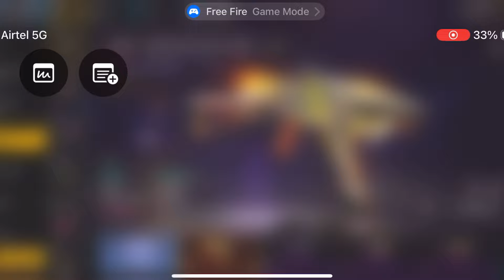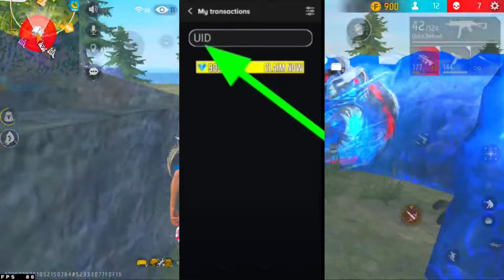Free Fire Max Diamond Trick 2024 || How To Get Free Diamonds In Free Fire Max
Free Fire Max Diamond Trick 2024 || How To Get Free Fire Max Diamond Trick unlimited free 💎💎

Finally Lucky Wheel Complete 🤑 | All Items Claim 😱

4.5M views

Vivo V30 pro vs S24 ultra Zooming test 😱moon zoom

5.1M views

IF FREE FIRE DIAMOND CAN TALK😂

2M views

DANGEROUS BUNDLE OF FREE FIRE 🤯🥵

763K views

Steve McMana

I Need Justice ⚖️ @GamerCode786 🥺 Please Help me ❤️

458K views

46K views

7:44

I Got Free Airdrop From Google Opinion Reward In FreeFire || How To Get Free Airdrop From Playstore

Mickey Gaming•430K views

1:16

SNIPER PRECTICE 🗿🔥 For Esports free fire India || Sachin Gamer Pro 🔥

SACHIN GAMER PRONew1.8K views

8:08

How to get 1000 Play Points || What is Play Points || How to Get Play Points

Sizu Gaming•1.3M views

8:21

how to get bundle in free fire max | free fire free bundle kaise le 2024 |free fire bundle apps 2024

MICHAEL RAJA•42K views

9:28

Booyah App se Diamond kaise le 2022 New Trick | How to use Booyah app | Booyah app Redeem code

Aditya Gaming•2.8M views

6:01

New M1887 / Desert Eagle Only Red Number Trick 🤯 || 100% working Trick

Gaming iCON•6.1M views

7:52

free fire mein emote kaise le 2024 | how to get emotes in free fire max | free fire emote apps

Up Super Tech•448K views

9:15

I Got 1000 Diamond In FreeFire From Playstore || How To Get 1000 Diamond In 5 Minutes

Mickey Gaming•141K views
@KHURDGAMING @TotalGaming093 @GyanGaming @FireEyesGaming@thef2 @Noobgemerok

9:58

(No App Trick) free redeem code for playstore at ₹0 | Get free redeem code without earning app

Technical Sandy•654K views

5:02

How To Use Rooter App For Free Fire Diamonds | Rooter App Se Diamonds Redeem Kaise Kare | 2022 Trick

JEROX GAMING•890K views

Description

Aditya gamer

N/ALikes

37,085Views

16 Jun2024